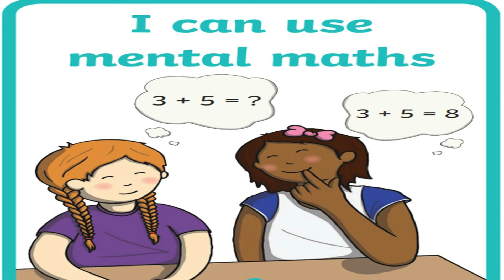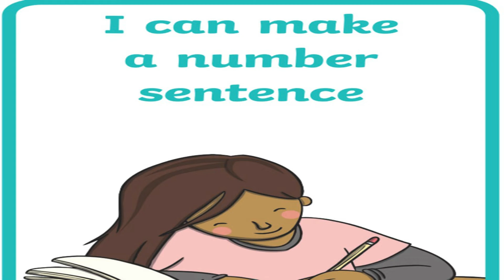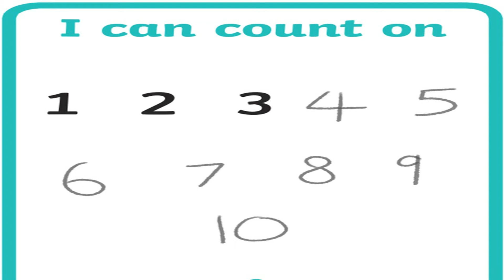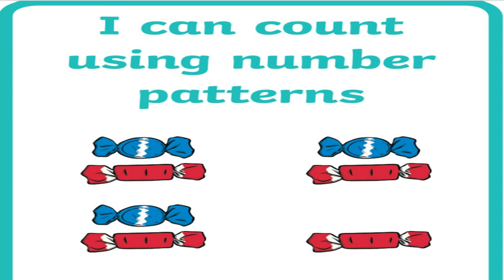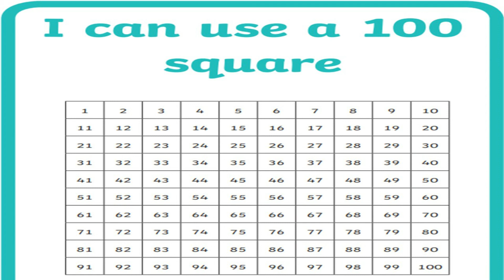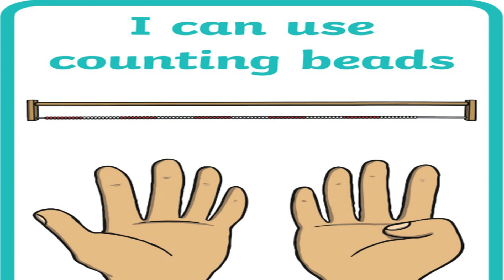CREATIVE WAYS TO TEACH MATHEMATICS | TEACHING MATH IN PRIMARY GRADES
Mathematics Instruction & Math Teaching Strategies
how to teach math to primary students-fun ways to teach maths to children
How to Teach Math in Pre-Primary/Kindergarten
APPROACHES, STRATEGIES, AND TECHNIQUES IN TEACHING  | TEACHING MATH IN PRIMARY GRADES
CBE Competence based education nipun bharat FLN mission prerna